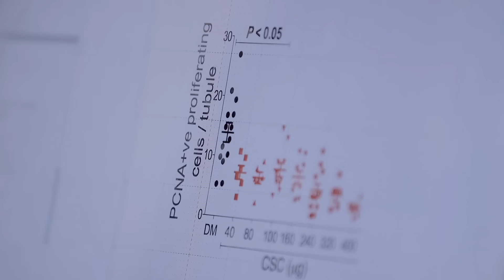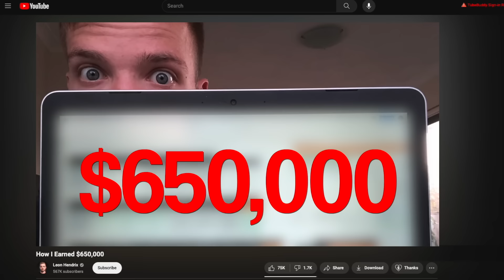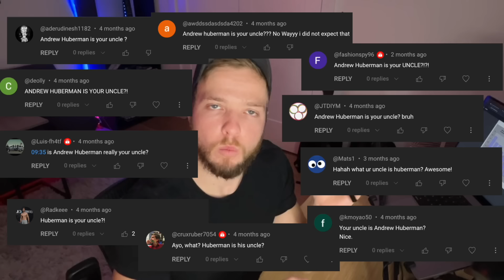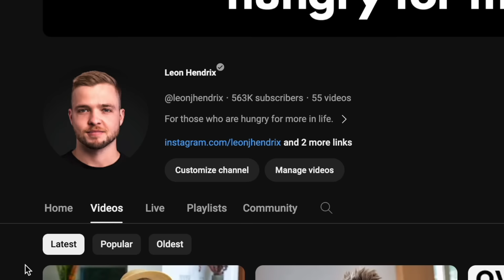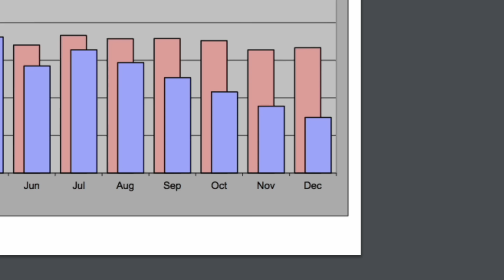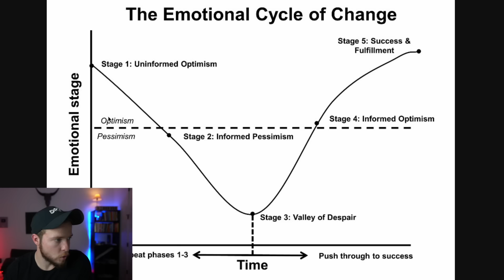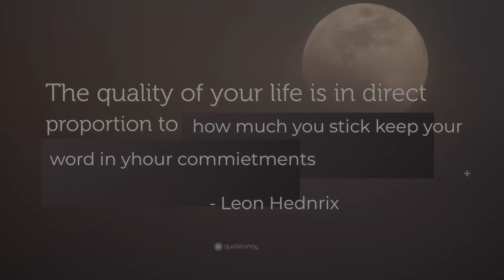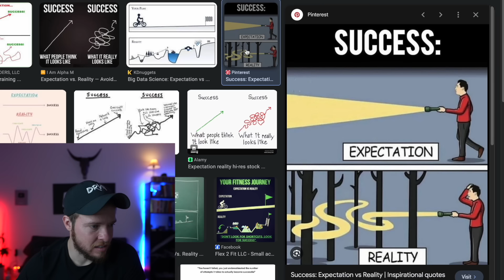This Idea Will Make You Unstoppable